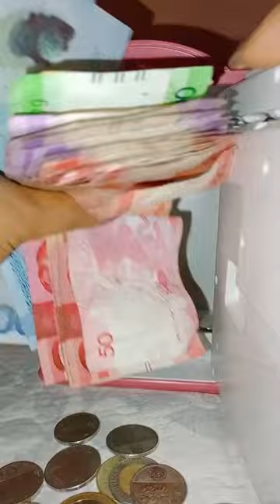Toss coins Saving Box Fingerprint Piggy Bank